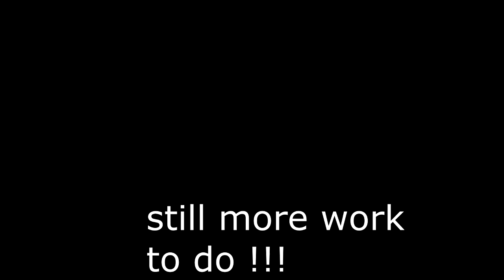rflures prototype swim testing